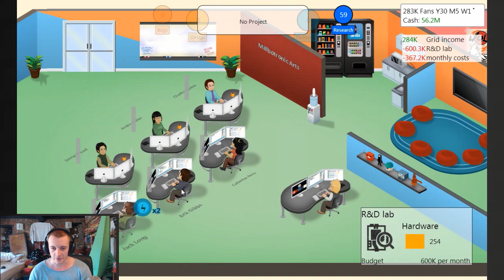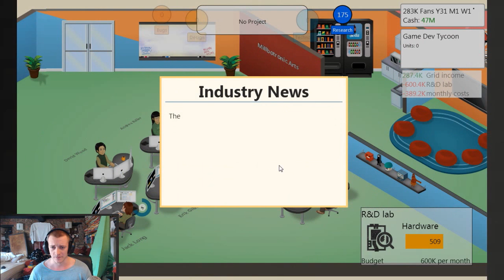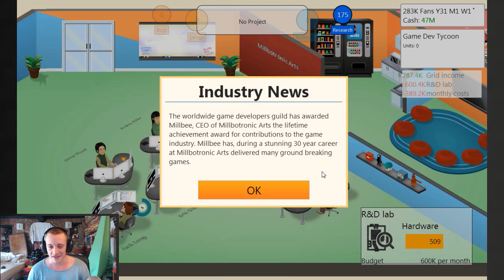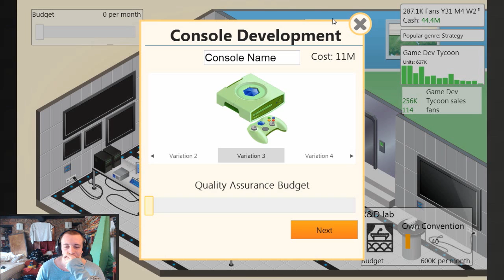Game Dev Tycoon :: Millbee's Playthrough - Part #15 'The Finale'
Intro Art by puffinantlers on Reddit.